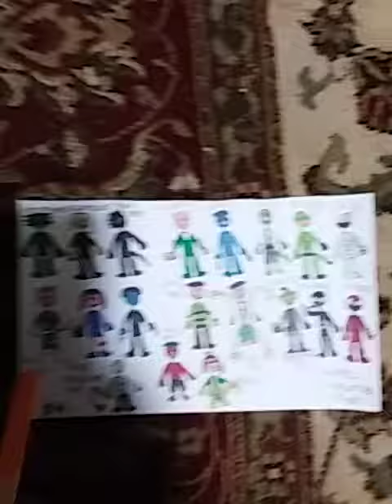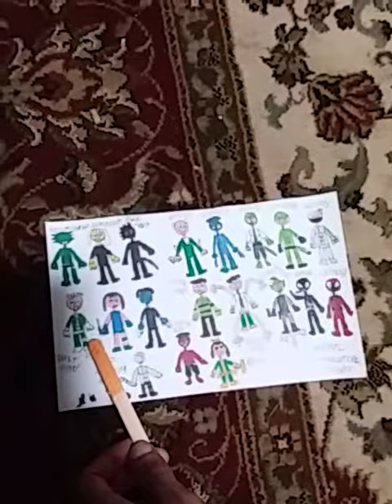Drawing marvel villain size character comics